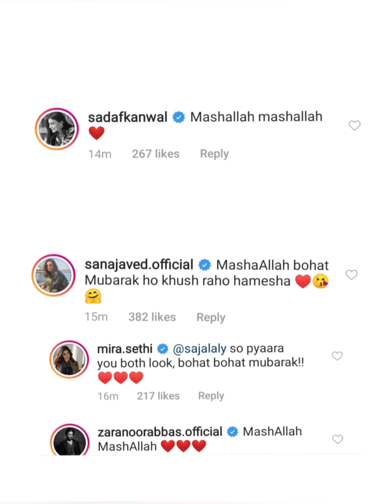Ahad Raza Mir and Sajal Aly tied knot in Abu-Dhabi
Sajal Ali and Ahad Raza tied knot in Dubai. They shared break-taking pictures of their big day.